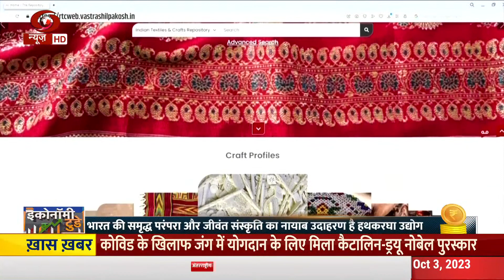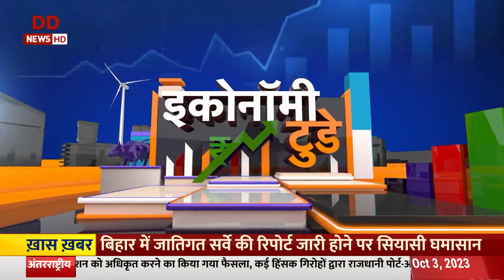Economy Today | India's Textile Sector has limitless capabilities | Discussion